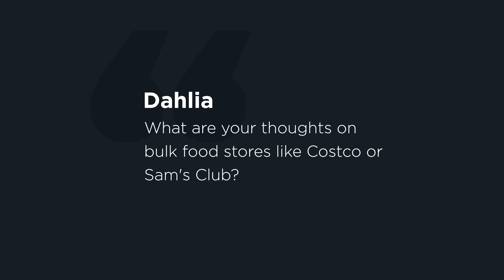The Minimalists on Bulk Purchases at Costco and Sam’s Club